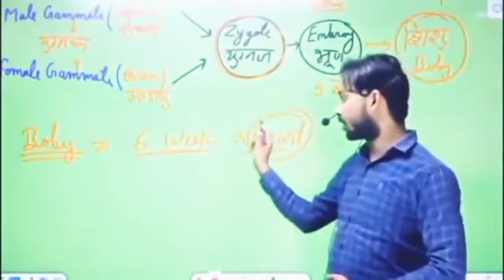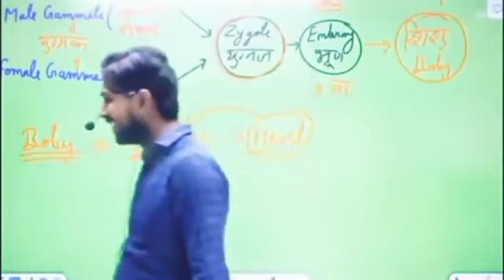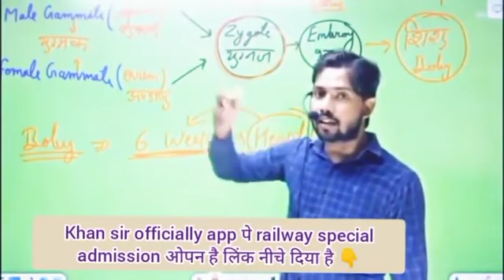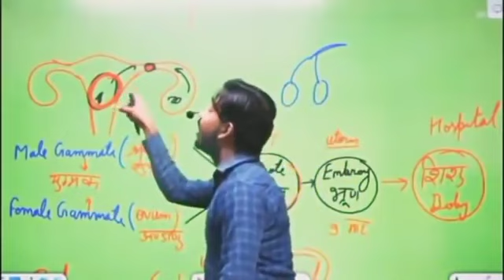doctors kaise pata krte h ki ladka h ya ladki